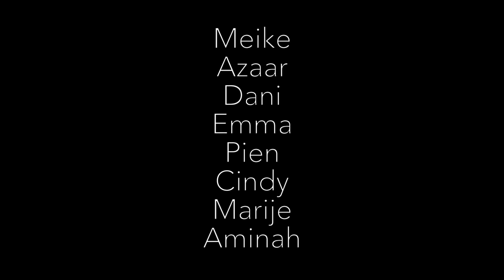All the Above kids 10+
Wij zijn trots op onze all the above studenten! dus vandaar een kleine choreografie. Kom gerust langs op de dinsdag 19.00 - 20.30 Hiphop kids les. F. van Blankeheimstraat. Docent Rory Turubassa verzorgt bij 'All The Above' de hiphop lessen.